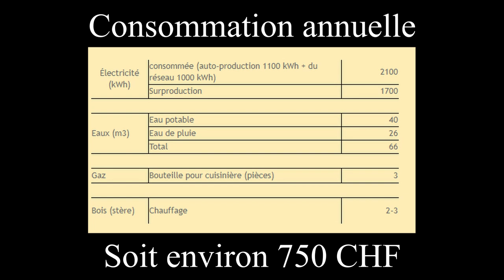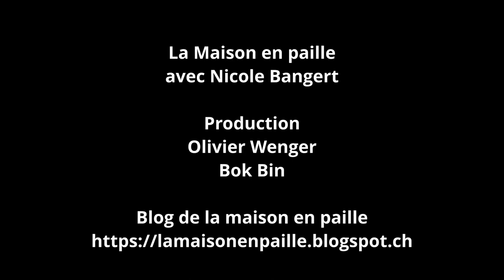Elle a construit une maison en paille en autoconstruction : un pas vers une vie éco-responsable !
Nous avons rencontrés et interviewé Nicole qui a construit une maison en paille. Elle nous parle de son idée de lieu permacole, des contraintes et préjugés mais également de jardinage.

Voici la table des matières :
0:00 Introduction
4:40 Une maison en paille pour tout le monde?
10:09 Pourquoi une maison en paille?
14:01 Auto-construction
18:10 Matériaux et chiffes
26:35 Bilan après 2 ans
30:32 Les matériaux
31:14 Le jardin et la permaculture

Lieu : Cuarny (Suisse)
Avec Nicole Bangert
Sous-titres fr et en : Nicole Bangert